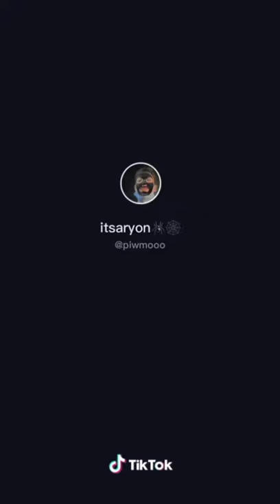พิวจะโดนอะไร {ถ้าหากคนดูตามใจ} คริปน่ารักพิว?!🧐😼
ให้พิวด้วยนะครับ